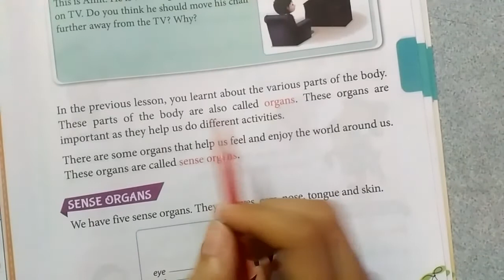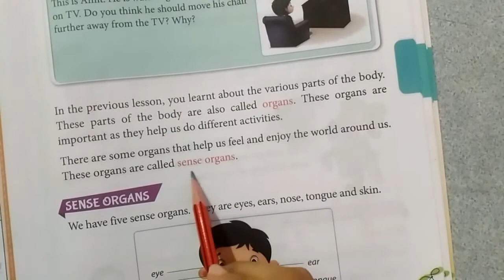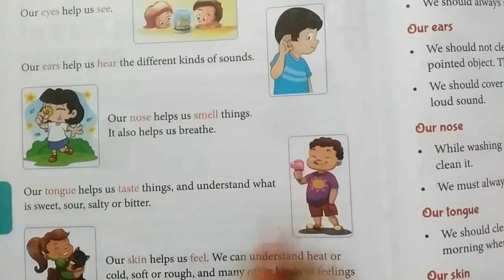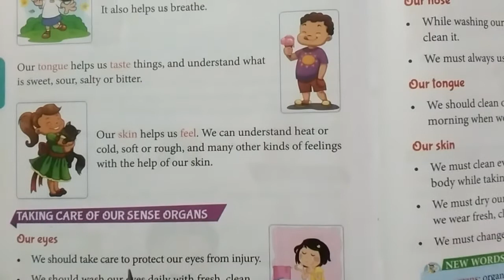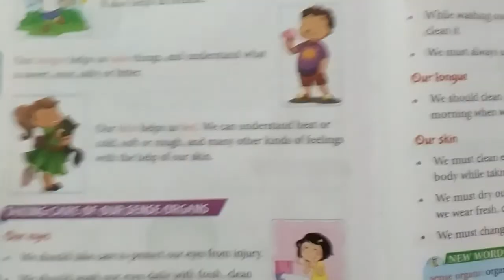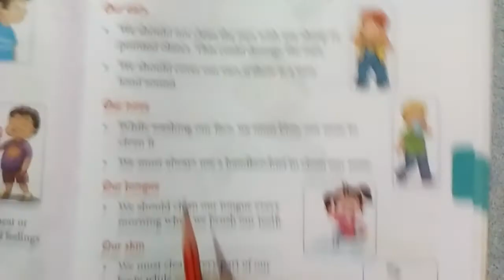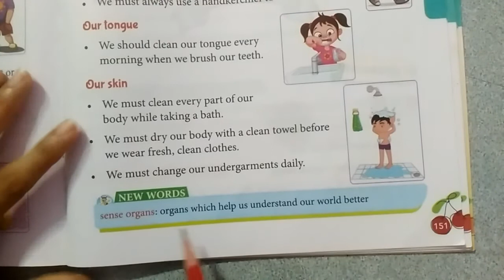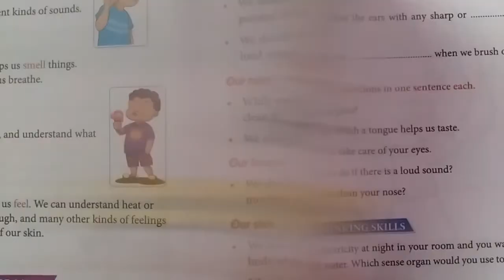Std-2 , EVS unit -2,(Taking care of my body.)